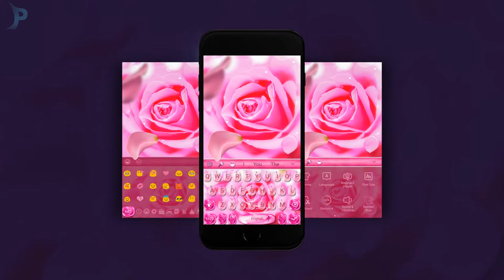How to: Use Roseate Petal Keyboard Theme to Personalize Your Phone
Roseate Petal Keyboard Theme will make your device look amazing! Pink rose petal looks alive on your phone
The Roseate Petal Keyboard Theme gives you the smoothest interactive emoji effects on mobile screens. The red roses effect you can earn by mobile keyboard like this and each keyboard packed with HD wallpapers.
Roseate Petal Keyboard Theme is a fantastic keyboard (typewriter) theme with Rose patel keyboard wallpapers and Rose patels keyboard key background. This beautiful keyboard or typewriter is designed for people who like Roseate Petal Keyboard Theme. This love Rose keyboard is designed to give you a faster and smoother luxury keyboard experience. Also you can now express your emotions via messaging apps using the middle finger emoji, taco emoji, hot dog emoji, 100 sign emoji and can even send a unicorn face by this keyboard!!! Download this Rose keyboard and type faster than ever.
Your keyboard looks totally luxury with Roseate Petal Keyboard Theme. Download this skin for keyboard theme if you love red rose. Try it out! Rose patels can be used to change your mood for different IM applications such as Instagram, Messenger, BeeTalk, Facebook Lite, ES File Explorer File Manager, Facebook Lite and so on, which mean Rose petal keyboard can help you get more quickly in these apps.
We are committed to provide best interactive experience, the Rose Petal Keyboard Theme consists of not only HD wallpapers background, but also specially selected designed keys. Are collection of live wallpapers consist of different categories of colorful designs that are widely loved by our users.